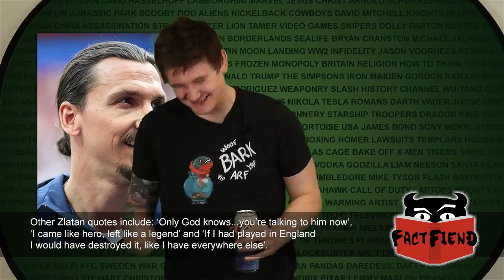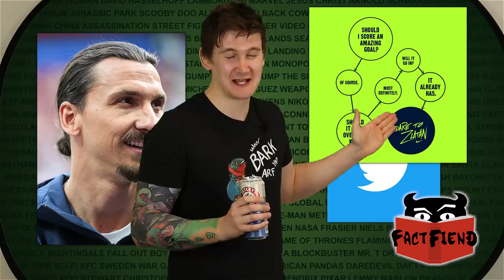The Footballer Who Trademarked His Own Name (Who can speak the most Yorkshire?)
daretozlatan. Say no more.